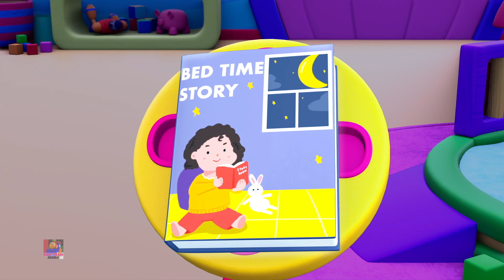أغنية مريضة, اغنية اطفال + المزيد من أغاني الحضانة بالعربية - Bob The Train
تعتبر أغاني الأطفال هذه رائعة لتعلم الأبجدية والأرقام والأشكال والألوان والمزيد. نحن متجر واحد لأطفالك لتعلم العديد من أفراح أغاني الأطفال